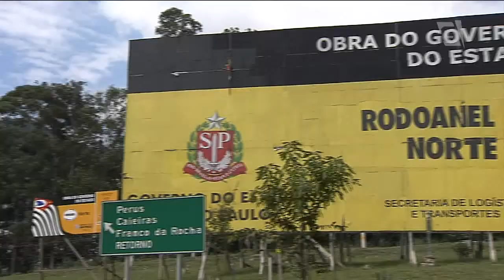MP apura corrupção na construção em trecho do Rodoanel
Ministério Público de São Paulo apura um suposto esquema de supervalorização em desapropriações para a construção do trecho norte do Rodoanel.